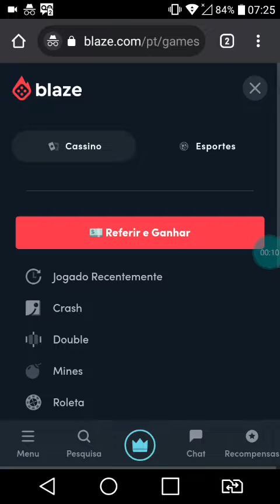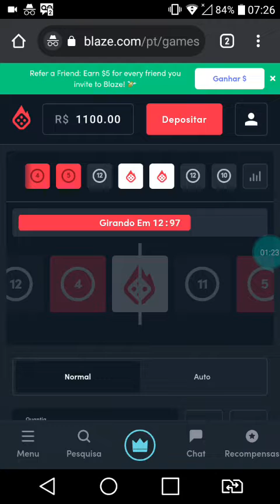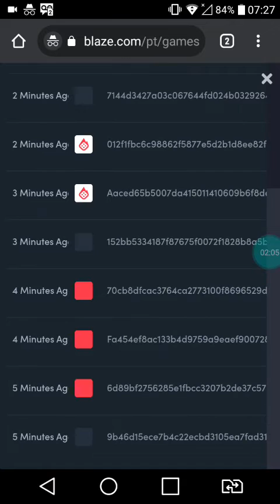De R$1000 à 1100 Reais #2